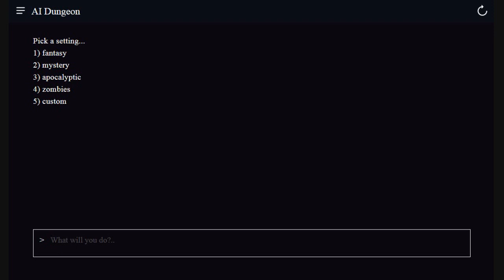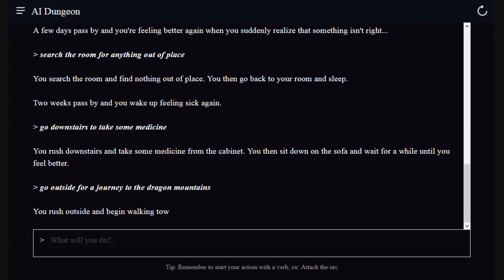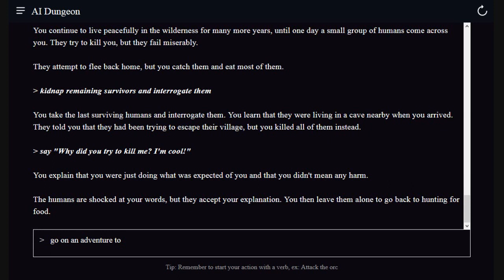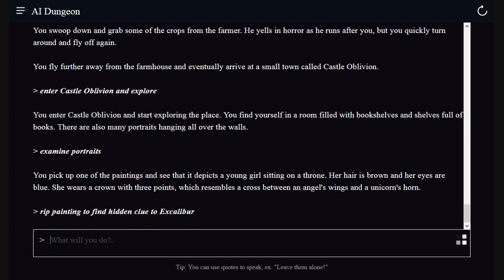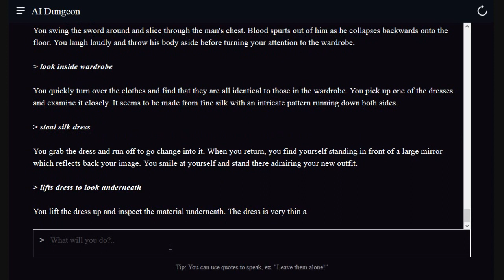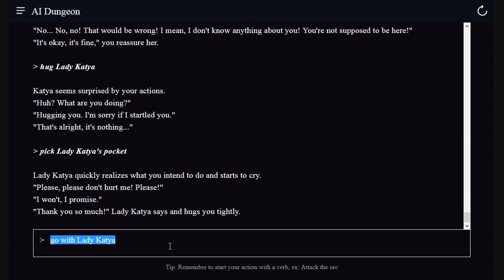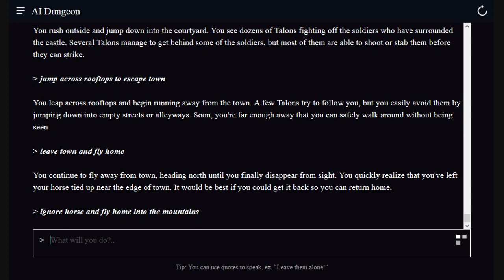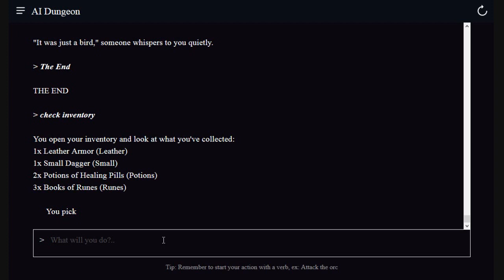Paul's Gaming - AI Dungeon - Episode 1: Stealing Excalibur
Episode 1: Stealing Excalibur

AI Dungeon is an AI generated text adventure thing, for basically infinite adventures!
At time of recording, it's free to play. I don't know if that's going to change in future.